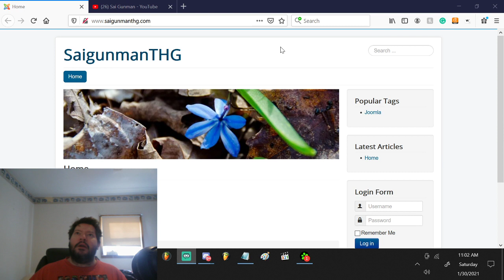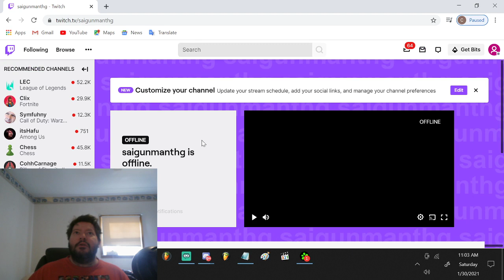SaigunmanTHG Blog Episode 002 Website and Twitch!